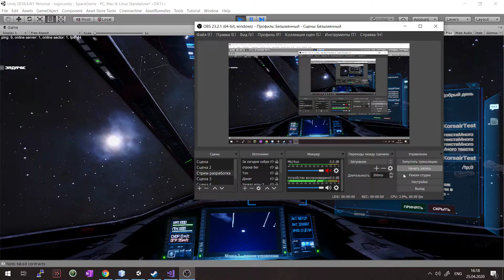Spacerift: работа над интерфейсом #00 (изменение размеров окна чата и списка заданий)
Мы начинаем глубокую проработку всего интерфейса игры, от чата до меню торговли со станцией. Очень скоро появятся новые видео с демонстрацией результатов работы.